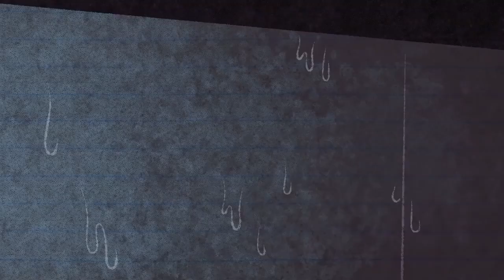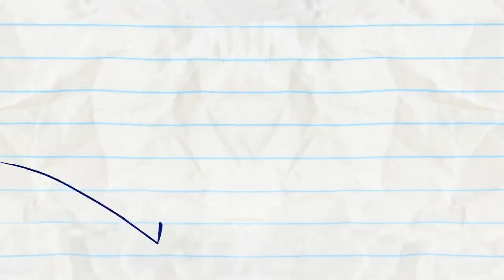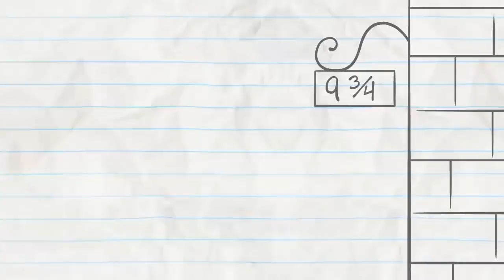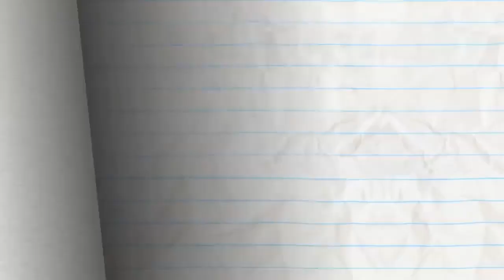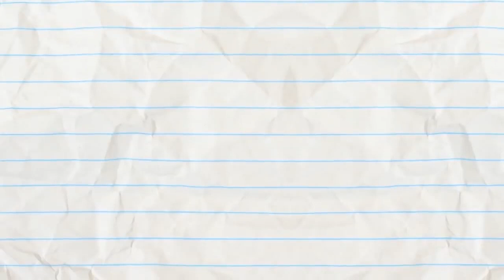"Wool Me Once..." | Pencilmation Compilation | Animated Cartoons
ABOUT PENCILMATION DIGITAL:
Pencilmation Digital is a cartoon channel for everyone, especially not-too-serious grown-ups. It is made with love and a lot of fun by an international team helmed by Ross Bollinger who started the channel alone in his room a long time ago. Follow the new, wacky, and often times quite silly adventures of Pencilmate and Pencilmiss every week!

TAGS 🔽